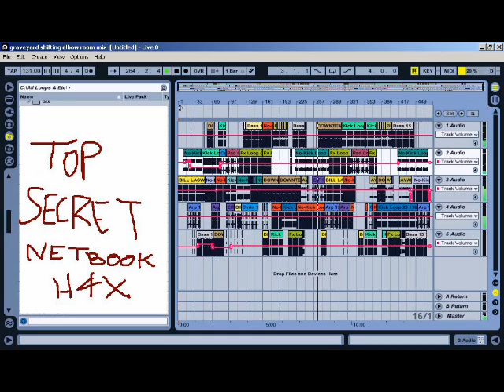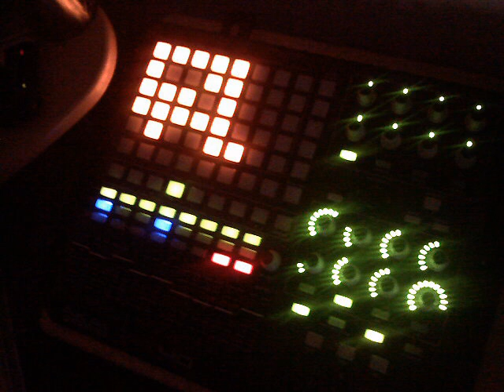6StringMercenary - Inspired (Official Remix)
The first ever 6StringMercenary music video...a montage of history and progress photos of behind the scenes passion ready to be shared with the world.